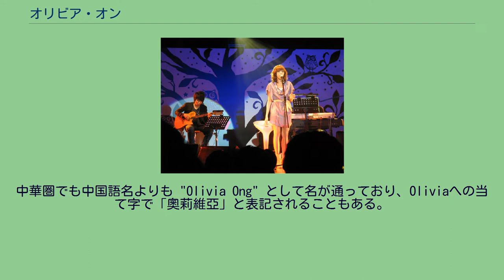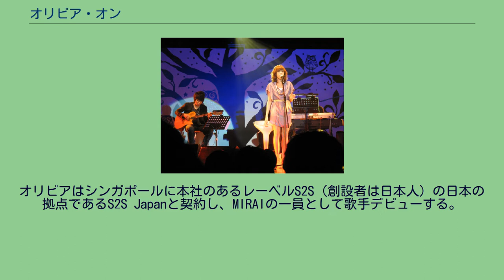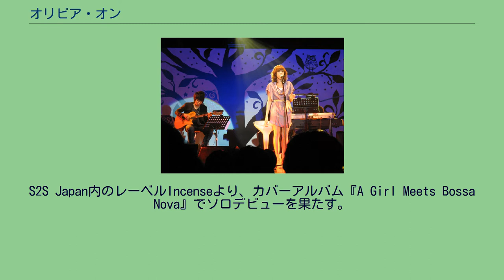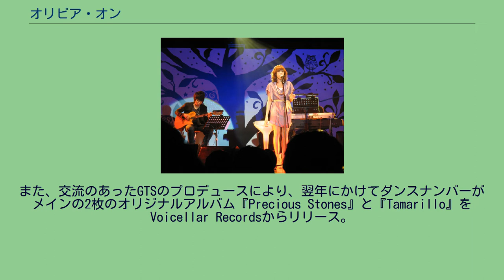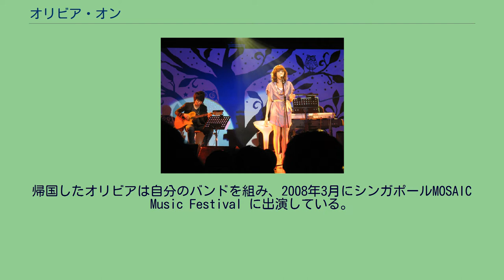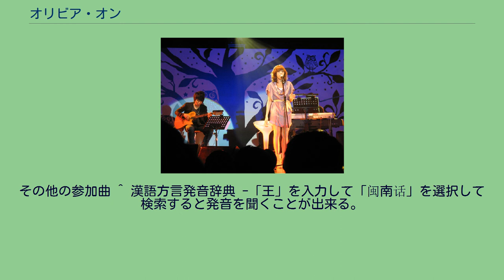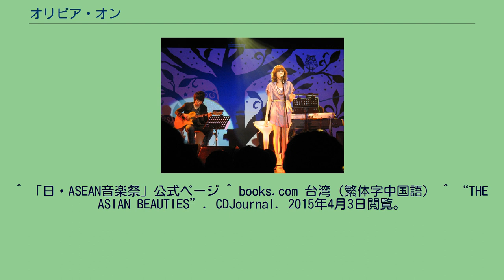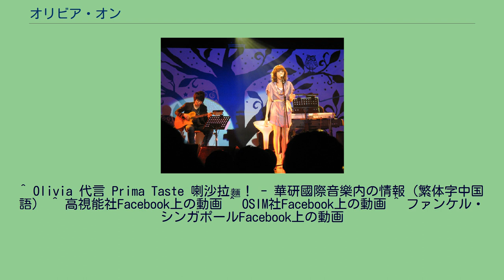オリビア・オン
オリビア・オン（Olivia Ong、中国語名：王 俪婷/王 儷婷、wáng lì tíng、ワン・リーティン、1985年10月2日 - ）は、シンガポール出身の女性歌手である。
ソロとしては2005年に日本でデビューした後、2008年に活動拠点を台湾へ移した。
2015年には、母国シンガポールを拠点にアジア各地で活動している。
日本での活動期には、主に英語によるボサノヴァやジャズフュージョン系アレンジのカバー曲を多く歌ったが、オリジナル曲によるダンスナンバーの一面も持っていた。
台湾に拠点を移して以後はボサノヴァやジャズのテイストを残しつつポップ色を強め、中国語ポップスを多く歌うようになる。
中華圏でも中国語名よりも "Olivia Ong" として名が通っており、Oliviaへの当て字で「奧莉維亞」と表記されることもある。
また、名字の「王」を「ong」と発音するのは、シンガポール華人の言語の一つ閩南語 (福建語) によるものである。
6〜7歳の頃、マライア・キャリーの歌を聴いて憧れる。
また香港の王菲 (フェイ・ウォン) の歌を聴いて中国語の歌にも興味を持つ。
1999年にシンガポールで結成された3人組ガールズユニットMIRAIが、日本を含むアジア各地で活動していたが、2001年、日本への本格的進出を前にその1人が脱退。
その欠員を埋めるためのオーディションで選ばれたのがオリビアである。
その時15歳。
オリビアはシンガポールに本社のあるレーベルS2S（創設者は日本人）の日本の拠点であるS2S Japanと契約し、MIRAIの一員として歌手デビューする。
同年7月、MIRAIは2種類の6曲入りミニアルバム『Pink』と『Blue』を同時に日本のみでリリースし、それがオリビアにとってのCDデビューとなる。
やがて加入から2年足らずの活動の後MIRAIは解散するが、オリビアは歌手を続けることを会社に告げる。
2003年、17〜18歳の頃単身日本へ渡る。
3ヶ月間日本語を勉強し、インターナショナル・スクールへ通いながらソロ活動を開始。
その頃日本のダンスミュージック系DJユニットGTSとコラボレートしており、彼らのアルバムに1曲ボーカルとして参加している。
2004年11月、埼玉スタジアムで行なわれたサッカー、ワールドカップ・アジア予選、日本対シンガポール戦において、6万人の観客の前でシンガポール国歌を歌った。
2005年、オリビア19歳。
S2S Japan内のレーベルIncenseより、カバーアルバム『A Girl Meets Bossa Nova』でソロデビューを果たす。
また、交流のあったGTSのプロデュースにより、翌年にかけてダンスナンバーがメインの2枚のオリジナルアルバム『Precious Stones』と『Tamarillo』をVoicellar Recordsからリリース。
以後、『A Girl Meets Bossa Nova 2』とS2Sシンガポールから出された中国語カバー2曲を含む『Fall In Love With Olivia』が2007年までのあいだにリリースされる。
日本での活動期間に出された正式なアルバムはこれら5枚である。
2007年末にS2Sとの契約が切れシンガポールに帰国。
オリビアは日本の生活や芸能界など、日本食以外は馴染めなかったと後に語っている。
その後もS2Sからは2008年までに、既存の曲で構成した企画物の2枚のミニアルバム、1枚のベストアルバムが出ている。
帰国したオリビアは自分のバンドを組み、2008年3月にシンガポールMOSAIC Music Festival に出演している。
このころ、シンガポールの大物アーティスト達（林俊傑、蔡健雅、孫燕姿など）の音楽に触れ、中国語で歌うことに興味を持ち始める。
同年、台湾の華研国際音楽 (HIM International Music) と契約する。
台湾へ渡ってからの最初のリリースは、シンガポールドラマ『小娘惹』の主題歌「如燕 (ツバメのように)」のシングル曲で、シンガポールのみのネット配信によるものだった。
これがオリビアの初の中国語オリジナル曲となる。
2010年3月、華研国際音楽から「シンガポールから来た日本の輝き」のキャッチコピーで、オリジナル1曲を含むカバーアルバム『Olivia』がリリースされ、台湾G-music洋楽売り上げチャートトップ2...